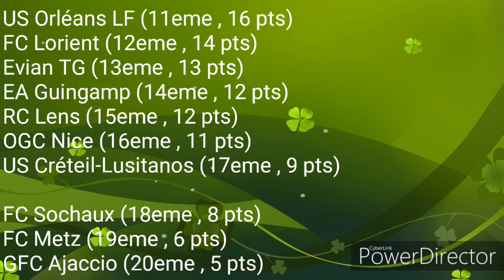Résumé de la 11eme journée - Ligue 1 Orange / 2017 - 18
OGC Nice - US Créteil-Lusitanos (2-3)
FC Lorient - AJ Auxerre (1-3)
Toulouse FC - FC Sochaux (5-1)
US Orléans LF - LOSC Lille OSC (2-0)
EA Guingamp - GFC Ajaccio (2-1)
Red Star FC - FC Nantes (1-0)
RC Lens - Evian TG FC (1-0)
OL - FC Metz (2-0)
ASSE - OM (2-2)
PSG - AS Monaco FC (7-1)